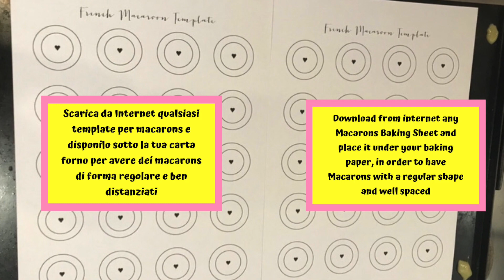MACARONS AI LAMPONI E AL MATCHA * RASPBERRY & MATCHA MACARONS (Italian & English)/Ricetta Easy & fun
🇬🇧 Welcome to Le ricette di Loulou, today we will be making Macarons.

Ingredients:

140 g of fine almond flour, 125 g of icing sugar, 90 g of egg whites, a pinch of salt, 52 g of granulated sugar and natural coloring to taste.The PREP of the ingredients is very important: * Place the egg whites in the fridge for 1-5 days (to dehydrate). We left ours for 2 days.
Put a plastic film on top with small holes.Take the egg whites out of the fridge 30 mins before using them. * Blend the almond flour must many times (for the raspberry macarons we had no more flour, so we blended some almonds, but the result was not grainy)

Dry ingredients:

blend the almond flour and the icing sugar making sure that the almonds do not heat up and do not release their oil.Pass them also through a sieve to make them even finer.

Wet ingredients:

Whisk the egg whites at high speed and add a pinch of salt. Gradually, add granulated sugar. Now put the matcha tea for the green ones and raspberry coulis for the pink ones.When the egg-whites create "hooks", they are ready.

Now the Macronage (combined dry and wet ingredients):
Take 1/3 of the wet part and put it in the dry part. Then mix. When it is well blended, combine the rest.Mix with a precise movement (twist and turn the spatula) about 30 times until you can draw an 8. Fill the sac-à-poche. Downloaded a "Macarons baking sheet" from the internet and place it on the pan, under the baking paper to create regular and well-spaced macarons. Once you piped the Macarons, bang the pan at least 5 times to release the air bubbles. Remove the template and rest the macarons for an hour (according to room humity). After 1 hr, touch their surface. If you feel like a non-sticky film, they are ready.

Oven:
Pre-heated oven at 150 degrees for 15/17 min.Never open the oven in the first 10 minutes, after which you can check if the foot is forming (the part that swells at the base) and to make sure that the cooking is regular.When they seem ready, open the door and let them cool for a minute.

Filling:

mascarpone, butter (at room temperature) and matcha; and mascarpone, butter plus the rest of the raspberries we used.Add just enough icing sugar to the mix.Fill the sac-à-poche and stuff the macarons.Put them in the fridge overnight to make them softer.

I hope you enjoyed them ... I can't wait to see yours!